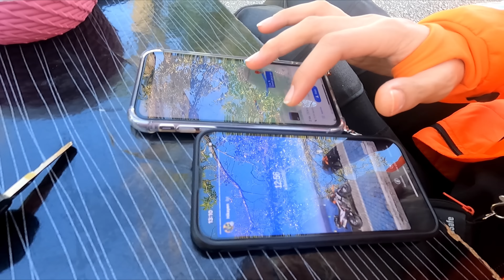Apar Topar Bolu'ya Sürmek ! | Sonbaharda Abant Gölü ve Yolları Nasıl ?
Herkese Selam. Bu bölümde en spontane gezimize tanık olacaksınız ! Gece saat 23'de aniden karar verip sabah 08 'de Bolu'ya doğru yola çıktık. Sonbaharda Abant Gölü ve yolları güzel olur dedik ve resmen apar topar Bolu'ya sürdük. Bolu Vlog'u da bu şekilde oluştu :)

Devam bölümü de olan bu videoyu izlerken beğeni ve yorumlarınızı lütfen bizimle paylaşın :)

Bu videoda Sakarya Sapanca sonrası Reşadiye/Sakarya  - Taşkesti - Abant şeklinde köy yollarından ilerledik.

Sonraki bölümde Yedigöller'e sürüyor olacağız !

Diğer bölümlere göz atmayı unutmayın.